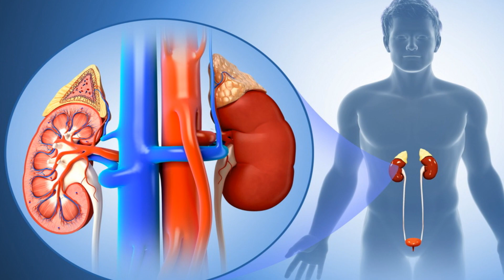Первые симптомы болезней почек на которые нужно обратить внимание.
Из этого видео вы узнаете по каким первым симптомам можно понять, что почки срочно нуждаются в лечении, на какие первые симптомы болезней почек нужно обратить внимание. Эти симптомы люди часто не замечают или списывают на небольшое недомогание.
Почки являются фильтрами нашего организма. Они выводят из организма отходы и излишки жидкости, участвуют в регулировке давления и влияют на уровень гормонов. Поэтому, чтобы не допустить интоксикации организма очень важно следить за здоровьем почек и вовремя начинать лечение.
ВИДЕО   " Первые симптомы болезней почек на которые нужно обратить внимание".
ОТНОСИТЕСЬ ВНИМАТЕЛЬНЕЕ К СВОЕМУ ЗДОРОВЬЮ,
БЕРЕГИТЕ СЕБЯ И БУДЬТЕ ЗДОРОВЫ ❤️
Первоисточник - Здоровье с удовольствием.

⏩Автор видео - Полезные Советы Всем